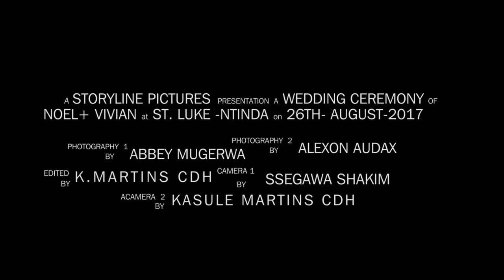EPI: Mr. Noel Surprises Sweet heart VIvian on The Wedding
Vivian the Bride and No one knew that Noel could play Saxophone so nicely it could not get any better. Watch the Video your self